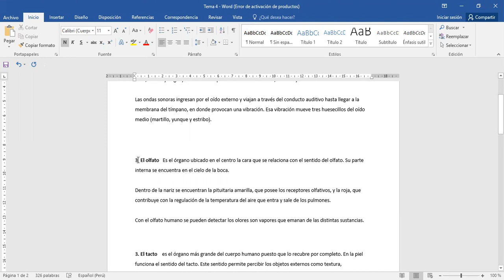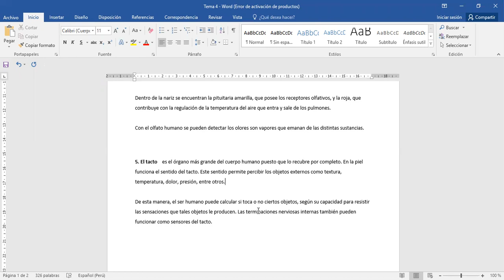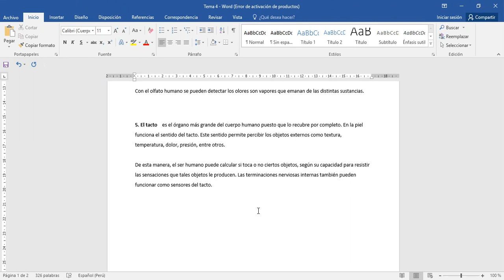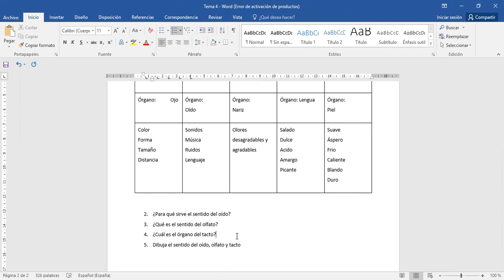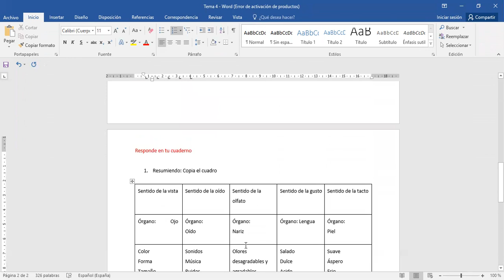TEMA: LOS SENTIDOS II - 3 PRIM (CIENCIA Y AMBIENTE)